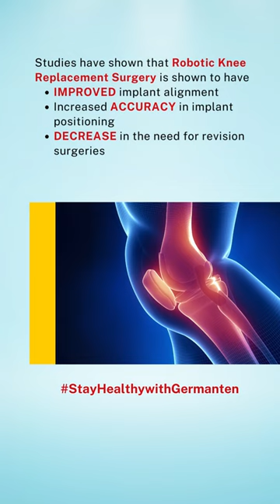is robotic knee replacement surgery successful !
Robotic-assisted knee arthroplasty is a surgical option that can be advantageous to many patients in need of a total knee replacement. Benefits include
-Improved implant alignment,
-Increased accuracy
-Lower revision rates.
To determine the best course of treatment for you,
consult with your surgeon .